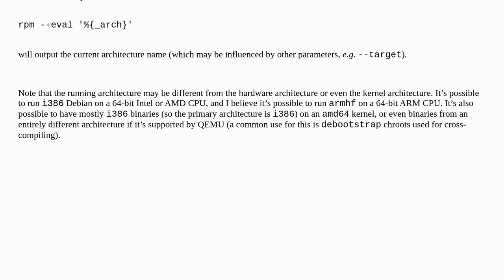Unix: Easy command line method to determine specific ARM architecture string?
Easy command line method to determine specific ARM architecture string?

A special thanks goes out to the community

  cpu-architecture architecture scripting ubuntu debian